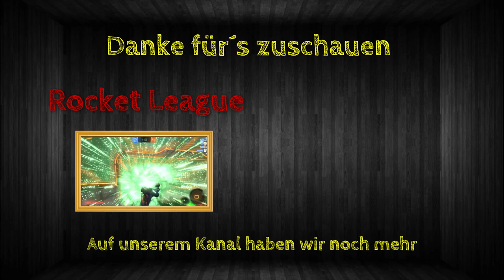Willkommen zurrück | Minecraft Online | Staffel 2/Folge 1